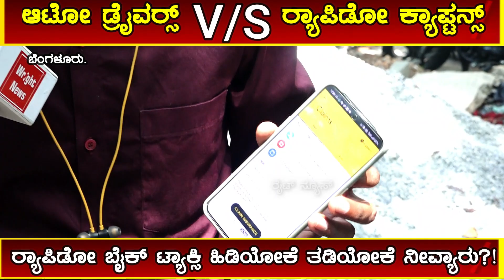rapido bike ಟ್ಯಾಕ್ಸಿ ನ ಹಿಡಿಯೋಕೆ ತಡಿಯೋಕೆ ನೀವ್ಯಾರು!? bangalore rapido ಕ್ಯಾಪ್ಟನ್ ಯಾಕಿಂಗದ್ರು?